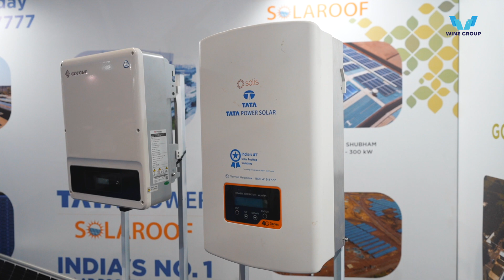കേരളത്തിൽ ടാറ്റ പവർ TATA POWER SOLAR സോളാറിനെ കുറിച്ച് | WINZ GROUP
സോളാർ പാനലുകളിൽ മികച്ച രീതിയിൽ പ്രവർത്തിക്കുന്നതും, എളുപ്പം  ലഭിക്കുന്ന ബാങ്ക് സൗകര്യങ്ങളോടൊപ്പം  വളരെ കുറഞ്ഞ വിലയിൽ ലഭിക്കുന്നു

കൂടുതൽ എനർജി പ്രൊഡ്യൂസ് ചെയുന്ന ടാറ്റ സോളാറിനെ കുറിച്ചുള്ള വിശദ  വിവരങ്ങൾ
Deepesh Nanda, CEO & MD of Tata Power Renewables, spearheaded the launch of the 'Ghar Ghar Solar, Tata Power ke Sangh' initiative in Kochi, marking a significant step in expanding clean energy access across Kerala.

TATA POWER  SOLAR PANEL

WINZ GROUP @ KOCHI

                       ERNAKULAM

Solar panels with a twenty-five to 30 year warranty

 @ Kangarappady